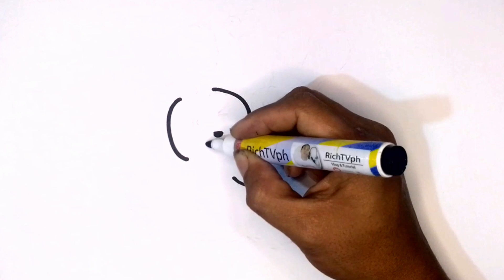How to Draw Loving Rabbit from Letter S | ASMR Drawing Tutorial | Easy for Beginners | Step by Step